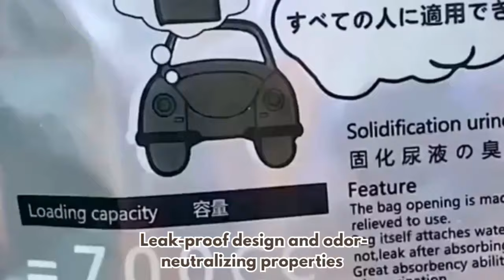Outdoor Emergency Urine Bags - Disposable Emergency Urinal Bag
Are you tired of uncomfortable situations during travel?

Discover Outdoor Emergency Urine Bags, your reliable companion for emergency relief. This is the perfect solution for all your emergency urination needs. Designed for both adults and children, this unisex relief bag is a game-changer for traffic jams, long-distance journeys, camping, and more.